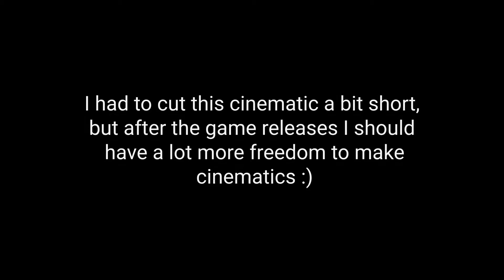THE CREW 2 Closed Beta Cinematic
Hey guys, welcome back to another cinematic video! Today, I've been messing around with the new editor in The Crew 2 Closed Beta. Here's what I've made!